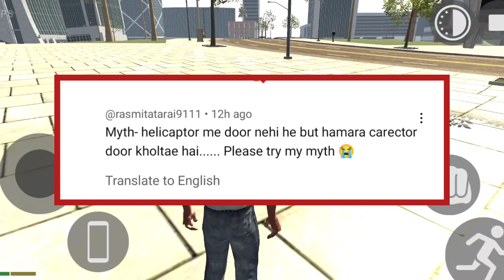Army Bike Cheat( code in Indian Bikes) Driving 3D Video